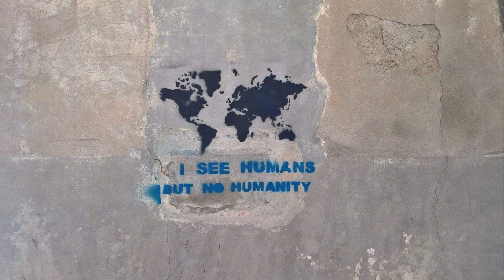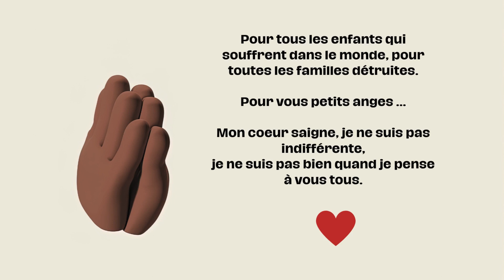INFINIE TRISTESSE : Musique et vidéo par World-SYL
Yes my heart bleeds when I see what is happening in this world, when I think of all these children, all these families, when I look around me seeing how human they seem but who do not have much humanity for many in this rotten world.
Yes I am angry in front of so many terrible, feeling of impotence, immense anger, and yes, I am not indifferent to all this...
Let’s stay positive, but sometimes it is very hard...
That’s my feeling of the moment... Waiting for this better world !

Oui mon coeur saigne quand je vois ce qui se passe dans ce monde, quand je pense à tous ces enfants, à toutes ces familles, quand je regarde autour de moi en voyant parait-il des humains mais qui n'ont pas beaucoup d'humanité pour beaucoup en ce monde pourri.
Oui je suis en colère devant tant d'effrois, sentiment d'impuissance, colère immense, et oui, je ne suis pas indifférente à tout ça...
Restons positifs, mais parfois c'est très dur...
C'est mon sentiment du moment...En attendant ce monde meilleur !